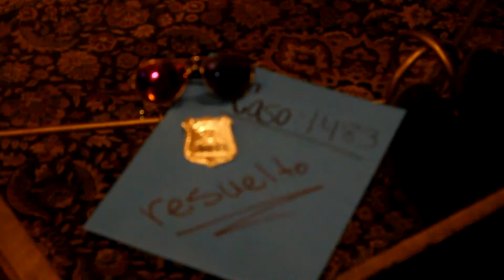Hannah's Spanish Video ACMS